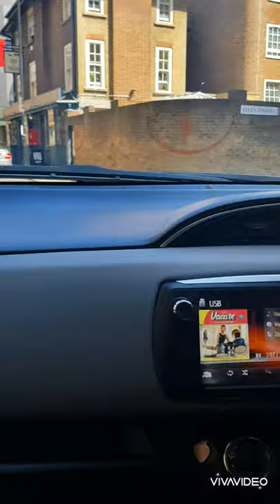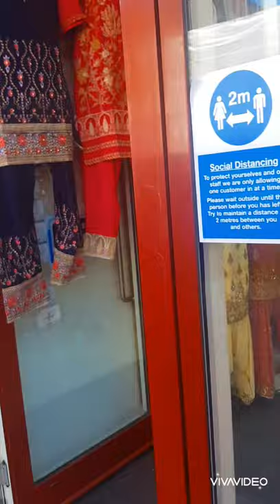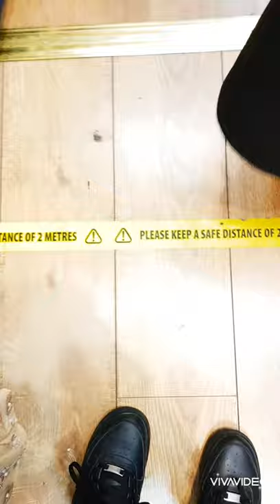Eid shopping part 1 || Bethnal green || busy day blog